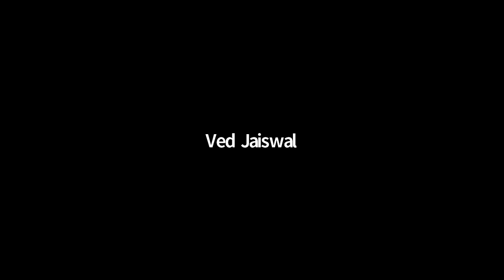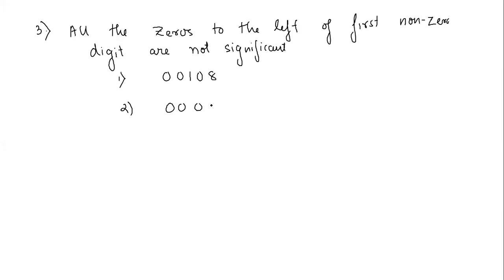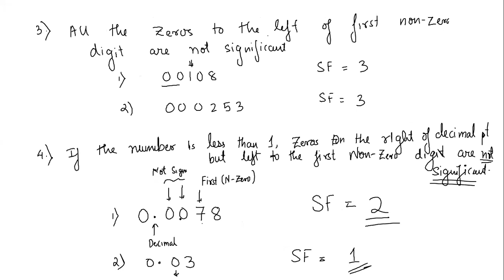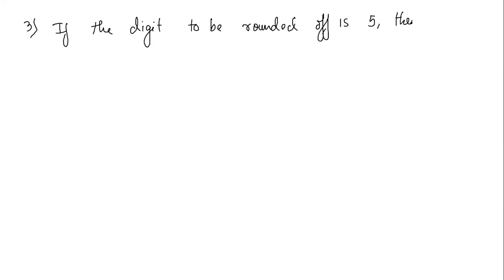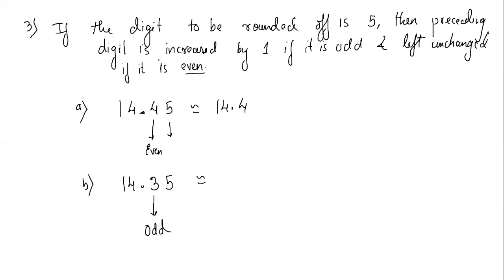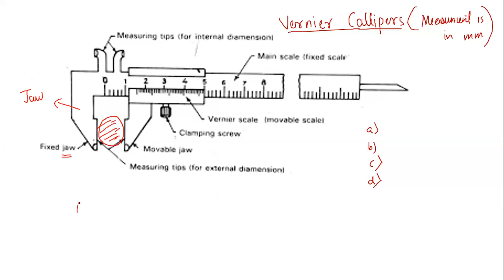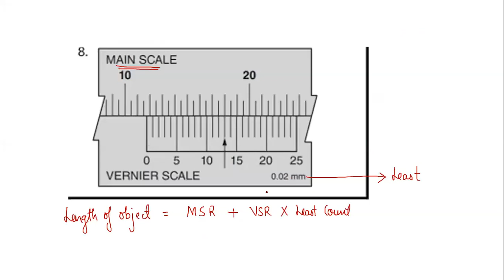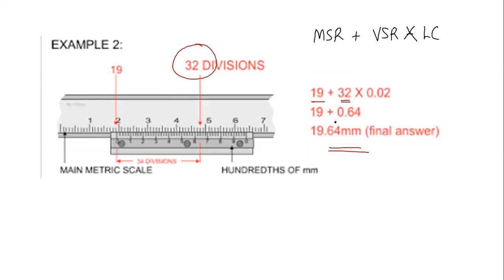Error and Measurement L03 29th January